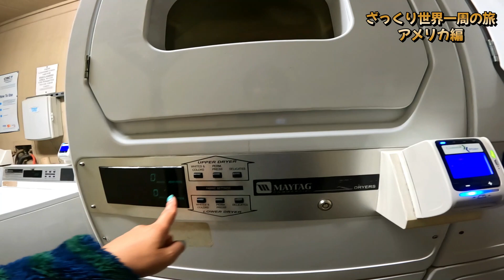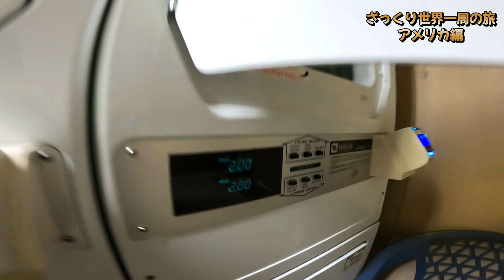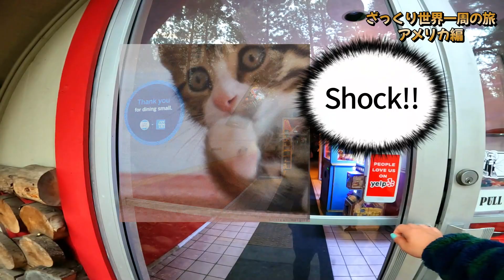聖地！シャスタ山の絶景キャンプロッジ🏕Lake Siskiyou Camp Resort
今回はカリフォルニア州、シャスタ山の麓にあるキャンプ場の様子をお届けします♪

大自然のエネルギーをお受け取り下さい^^

撮影日：2022年10月初旬

※営業は4月1日〜11月1日の期間限定です。

※前もってネット予約すると安い席が見つかります。

撮影機材:
GoPro Hero10

動画の保存媒体: バッファロー SSD 外付け 1.0TB 超小型(2ヶ月分の動画と写真、全部入りました）

【ActyGo】 3WAY 自撮り棒 GoProゴープロ対応 アクセサリー

防水充電器＆予備バッテリー

リュックに取り付けるGoProマウント